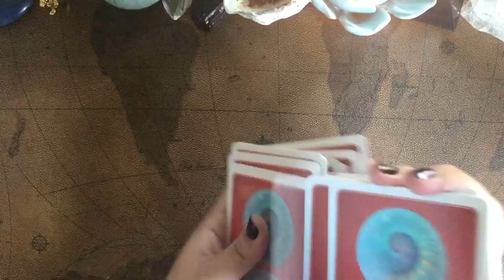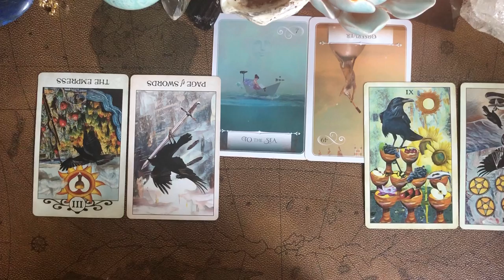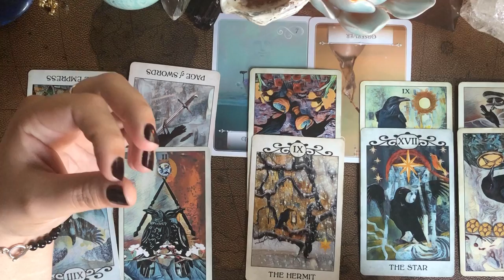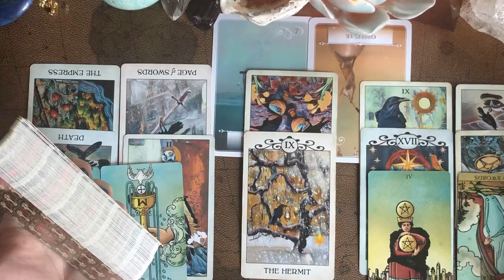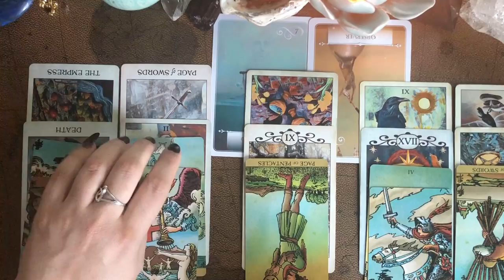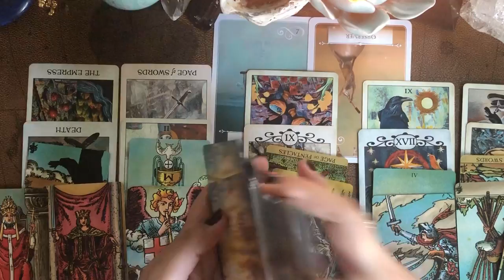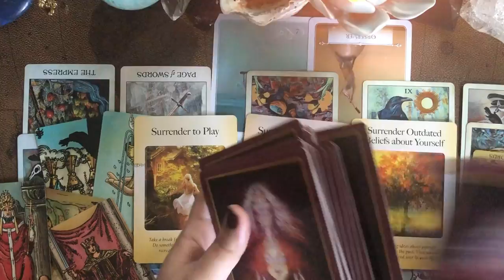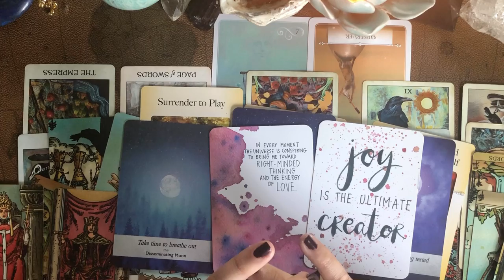Preparing to See Things Differently | Love Reading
Please excuse the camera angle on this one. The cards on the right aren’t visible, and I almost didn’t upload, but my guides said someone needs this message. 🖤

I’m a certified Personal Empowerment Coach and Reiki Master Teacher with an MFA in Creative Writing. I love helping writers raise their vibe and get aligned with their soul path so they can live a more fulfilled life doing what they love best.

This is a FREE resource to help writers with their story craft, personal growth, and spiritual ascension.

I’m not doing personal readings at this time, but if you do want to work with me as a coach, I’m more than happy to pull cards for you as part of our sessions together.

*Tarot readings are for entertainment only. While they can be a great tool for self-examination, they are not a form of or substitute for professional medical or psychological advice.